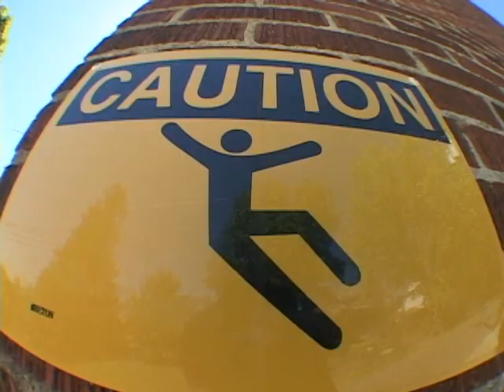Intro "ONtheBOLTS" 2010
Intro for  "ONtheBOLTS" 2010 a film by Matt shoebottom.